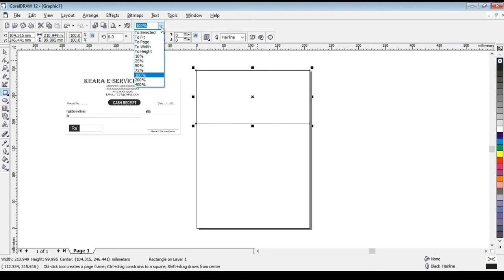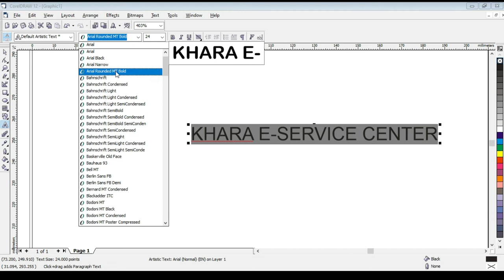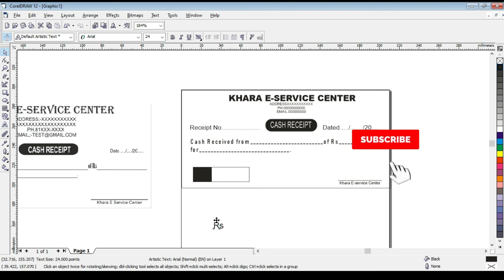HOW TO MAKE CASH RECEIPT IN COREL DRAW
▬▬▬▬▬▬▬▬▬▬▬ஜ۩۞۩ஜ▬▬▬▬▬▬▬▬▬▬

 If you liked this video, please like it and if you want to say or ask anything, please write in the comment box below!  This Channel Provide Knowledge about Computer, Internet, CSC, Photoshop, Microsoft Office, Technology, New Business and Other Knowledge. If Any Problem in CSC and Other Service You Contract with Email and Comment Down in Video

!!! Follow At !!!

00:00 INTRO
00:07 Intro Part
00:42 Video Intro
01:57 Design
02:51 Typing
02:52 Outer